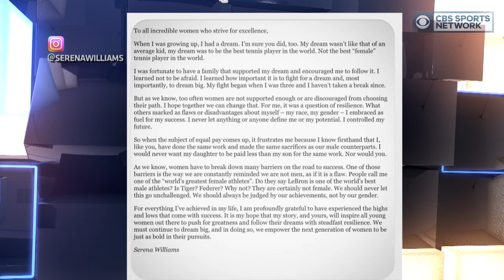We Need To Talk: Serena Williams inspiring women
Our 'We Need to Talk' analysts share their thoughts on Serena Williams' letter to women.